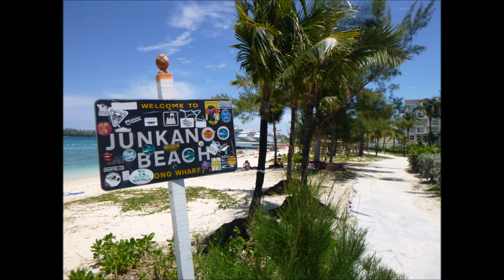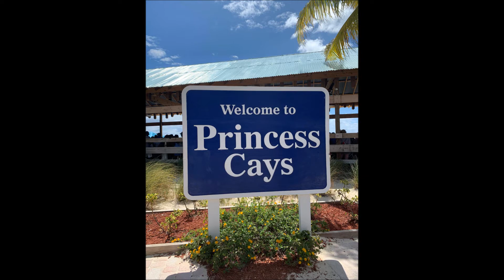Family Cruise Bahamas 2019